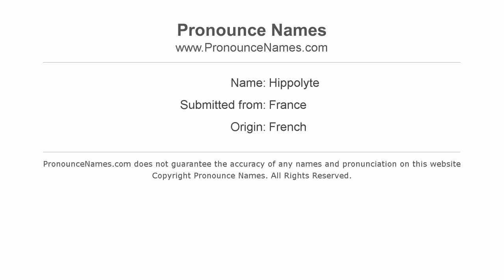How to pronounce Hippolyte (French/France) - PronounceNames.com